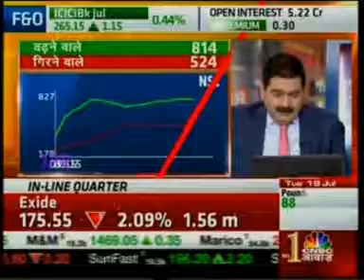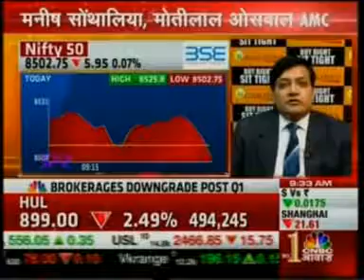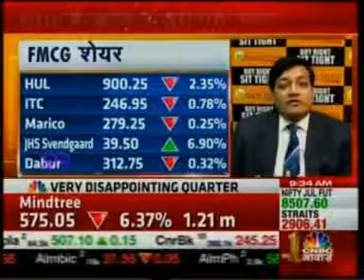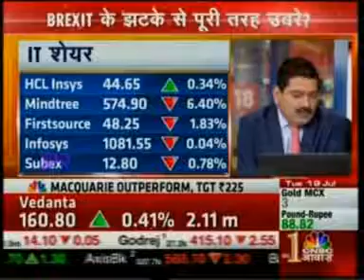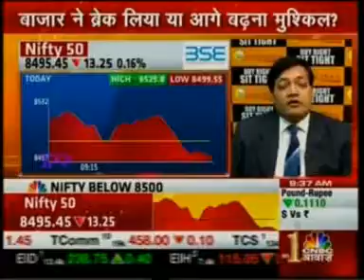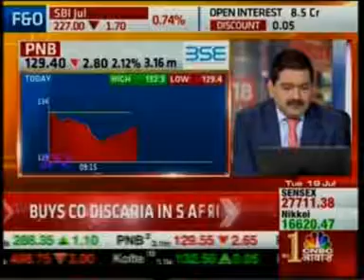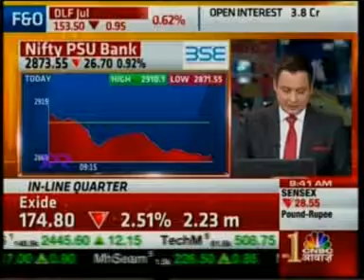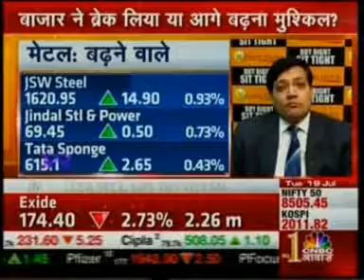Watch Mr. Manish Sonthalia on CNBC Awaaz for the show Pehla Sauda